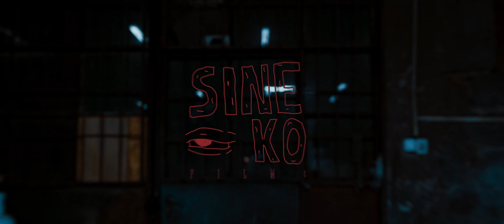9698 - APLAUZ (🎥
NIE ZAGRAM W WASZE GIERKI, ZAWSZE MAM PEWNY KROK!